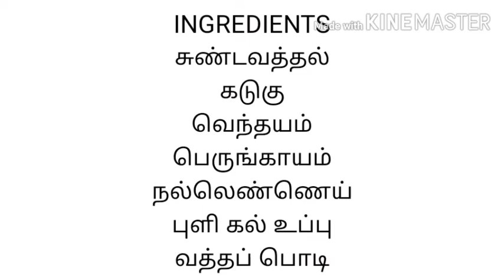SUNDAVATHTHAL PICKLE/சுண்டவத்தல் ஊறுகாய்/RECIPE :.272